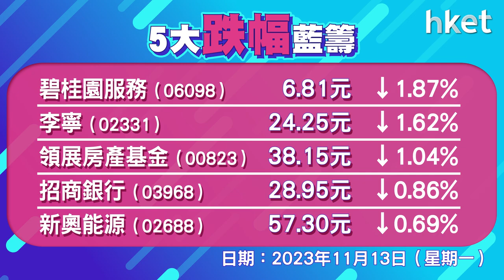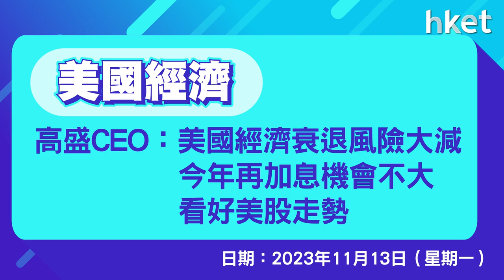恒指收報17426點，升222點 成交751.9億元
騰訊 （00700） 、阿里巴巴 （09988） 、京東 （09618） 及網易 （09999） 多隻大型科網股本周將陸續公布業績，市場關注科網股業績表現，若績佳能否成為港股上升的動力。另外，美股本周有多項重要數據公布，包括周四焦點通脹數據，市場將預期會為美國未來息口走向作定調。